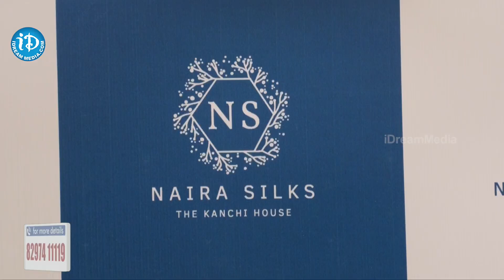Niharika Konidela & Vithika Sheru launched Naira Silks at Madhapur | iDream